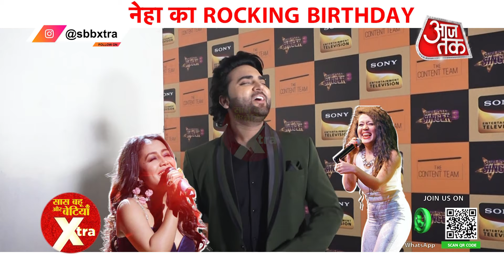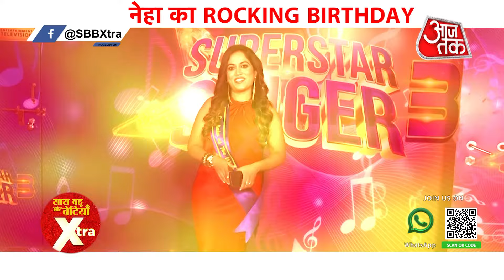Neha Kakkar Celebrates Her Birthday With Family & Superstar Singers Team | SBB Xtra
- Fitness & Welness